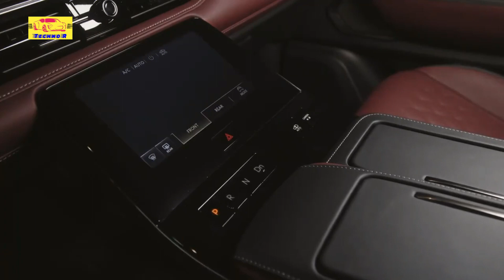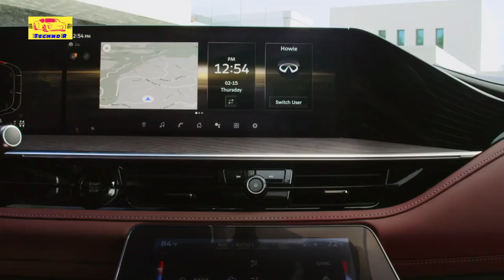Infiniti Unveils the 2025 QX80: A Luxury SUV Redefined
Infiniti takes a bold step forward into the future of luxury SUVs with the grand debut of the redesigned 2025 QX80. As a pivotal symbol of the brand's vision and innovation, the new QX80 marks the dawn of a new era, blending cutting-edge technology, refined design, and unparalleled comfort to redefine the segment.

With a remarkable 14-year tenure in the market, the 2025 QX80, codenamed Z63, arrives as a beacon of progress and sophistication. Evolving from its predecessor, the new QX80 embodies Infiniti's signature 'Artistry in Motion' design language, drawing inspiration from the dynamic QX Monograph concept to create a stunning visual statement.

At the forefront of its design evolution is the distinctive double-arch grille, reminiscent of organic bamboo shapes, adorned with an illuminated Infiniti logo. Complemented by split lighting units and vertical air curtains, the QX80 exudes a commanding presence while optimizing aerodynamic efficiency.

The sleek exterior aesthetic extends to the rear, where a modern liftgate with a full-width light bar illuminates the vehicle's path with over 300 LEDs, evoking serene reflections upon water. Innovative lighting technology further enhances the QX80's allure, with the Light Path system projecting a captivating wing-like design upon approach, leaving an indelible impression.

Beneath its refined exterior lies a meticulously crafted interior, guided by the Japanese principle of 'miyabi'. The cabin welcomes occupants with soft-touch accents, dual 14.3-inch displays featuring Google integration, and a sophisticated layering of leather, wood, and metal elements. From ambient lighting to massaging seats, every detail exudes luxury and comfort.

Innovative features abound in the 2025 QX80, including a new biometric cooling system that ensures passenger comfort with precision, and advanced camera technology offering enhanced visibility and safety. Moreover, a potent twin-turbo 3.5-liter V6 engine replaces the previous V8, delivering an impressive 450 horsepower and 516 lb-ft of torque, accompanied by a new nine-speed gearbox for optimal performance and efficiency.

Infiniti's commitment to safety remains unwavering, with a comprehensive suite of driver assistance systems standard across all trims, including ProPILOT Assist for semi-autonomous driving capabilities on select highways.

The 2025 Infiniti QX80 is slated for release this summer, with pricing starting at $82,450. While reflecting a premium over its predecessor, this price realignment positions the QX80 competitively against rivals such as the Cadillac Escalade and Lincoln Navigator, reaffirming its status as a true icon of luxury and innovation in the SUV segment.

As Infiniti charts a course towards a new era of luxury and performance, the 2025 QX80 stands as a testament to the brand's unwavering commitment to excellence, setting new standards of sophistication and refinement in the automotive landscape.